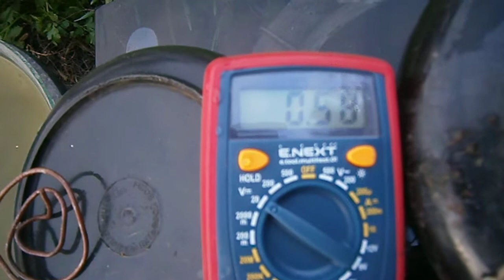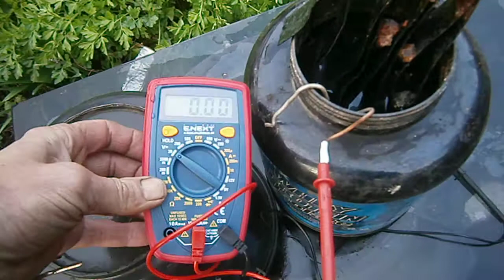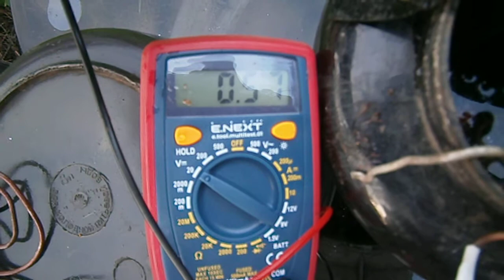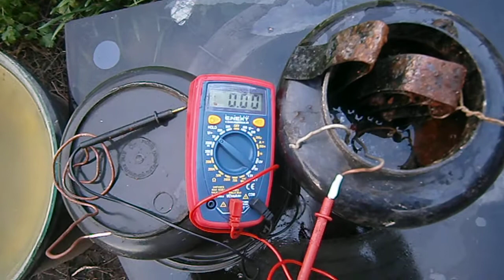Будую приватну біоелектростанцію. 1-частина.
В цьому відео я демонструю електро - біологічно активний електроліт, який надалі, планую заливати у окремі банки з електродами. Таким чином, відбирати утворену, зайву електроенергію.
💥Спадобалось ВІДЕО?
💥 ͟Н͟Е͟ ͟З͟А͟Б͟У͟Д͟Ь͟Т͟Е͟ ͟П͟О͟С͟Т͟А͟В͟И͟Т͟И ͟"͟Л͟А͟Й͟К͟"͟!͟👍👍👍
🇺🇦 ͟ДЯКУЮ,͟ ͟ЩО ͟ДИВИТЕСЬ!͟
🇺🇦 ͟Чекаю  на ваші коменти, зауваження.